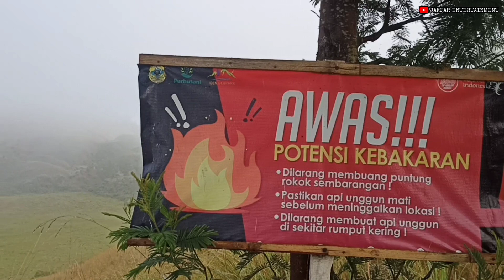PART 2 | Proses Dibalik Layar Pembuatan Video CLIP Tak Ingin Usai Cover By Jakfar